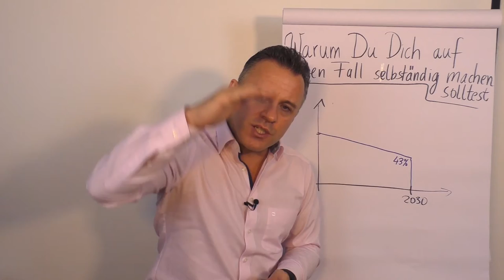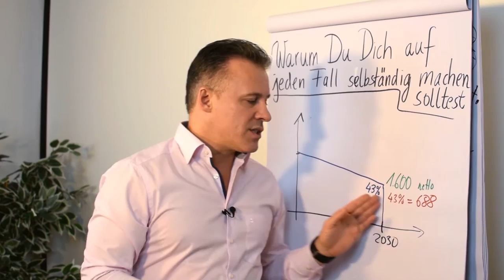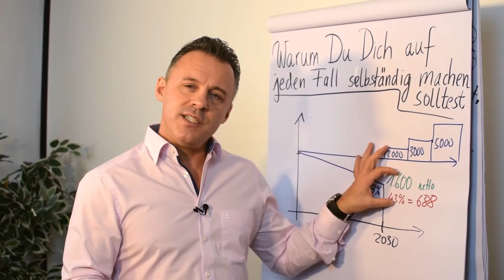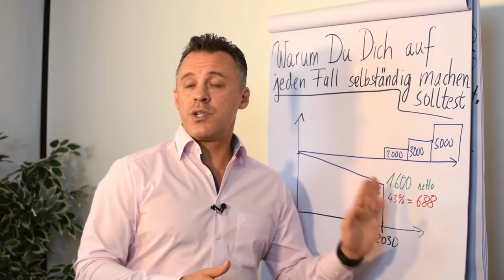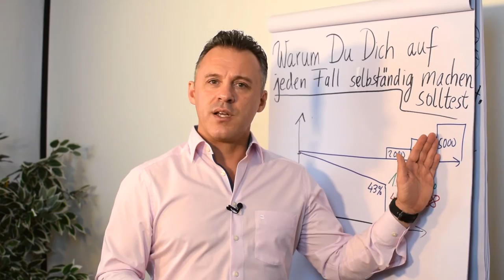Warum du dich auf jeden Fall selbständig machen solltest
In diesem Clip verrät dir Daniel Schäfer, warum du dich selbständig und unabhängig machen solltest und was Angestellten in der Zukunft droht.